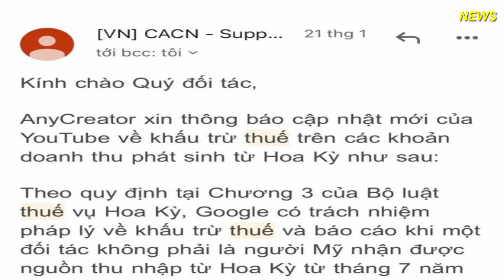YouTuber ở Việt Nam bị đánh thuế tại Mỹ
Trên trang web hỗ trợ, YouTube mới đây cho biết Mỹ có thể bắt đầu thu thuế đối với các YouTuber có thu nhập từ lượt xem tại nước này từ 1-6.

Do đó, YouTube lưu ý các YouTuber gửi thông tin kê khai thuế càng sớm càng tốt. Nếu chủ kênh YouTube không cung cấp thông tin trước 31-5, có thể sẽ bị Google đề xuất khấu trừ 24% tổng thu nhập trên toàn thế giới, không riêng ở Mỹ.

Về thuế suất, người sáng tạo nội dung bên ngoài Mỹ nếu đã gửi thông tin thuế, tỉ lệ khấu trừ thuế từ 0%-30% đối với thu nhập tạo ra từ người xem ở Mỹ.

Google còn cho biết mọi YouTuber tham gia YPP (chương trình đối tác YouTube) đều phải gửi thông tin thuế cho Google, bất kể họ có kiếm được doanh thu từ người xem tại Mỹ hay không. Tuy nhiên, Google chỉ được yêu cầu khấu lưu các khoản thuế của Mỹ đối với thu nhập của người sáng tạo trên YouTube từ người xem ở Mỹ. Thu nhập của YouTuber vẫn phải tuân thủ luật thuế thu nhập tại địa phương họ cư trú.

Theo tìm hiểu của phóng viên, ngay từ đầu năm 2021, các YouTuber Việt Nam đã nhận được thông báo về việc khấu trừ thuế cho khoản thu nhập từ lượt xem tại Mỹ.
một YouTuber Việt Nam - cho biết đối tác Anycreator ngày 21-1 gửi thông báo về việc thu thuế YouTube ở Mỹ.

Anycreator dẫn quy định tại Chương 3 của Bộ Luật thuế vụ Mỹ cho thấy Google có trách nhiệm pháp lý về khấu trừ thuế và báo cáo khi một đối tác không phải là người Mỹ nhận được nguồn thu nhập từ Mỹ kể từ tháng 7-2019.

Trong đó, phần doanh thu bị khấu trừ bao gồm lượt xem quảng cáo, giao dịch, các dịch vụ đăng ký, thuê bao... mà chủ kênh kiếm được từ người dùng tại Mỹ.

"Việc này không ảnh hưởng nhiều đến thu nhập của tôi từ YouTube bởi vì phần doanh thu của tôi từ Mỹ chỉ chiếm 3% và không bị đánh thuế lần 2 tại Việt Nam. Tôi cũng đã gửi báo cáo thuế theo đúng quy định từ phía Mỹ" - YouTuber L.V.P cho biết.